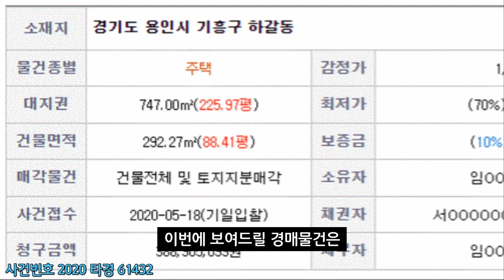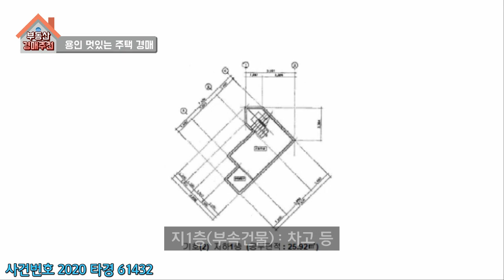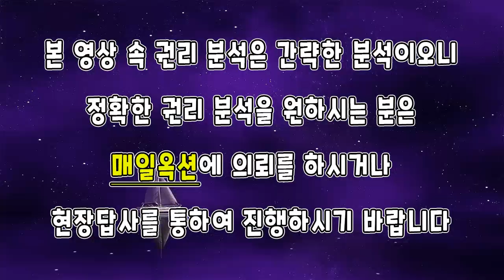[부동산추천] 용인 기흥구 전원주택 경매 - 대지225평, 건물 88평/ 권리분석 음성+자막